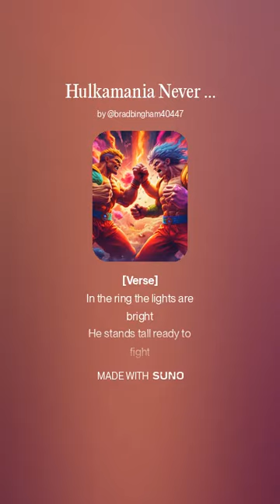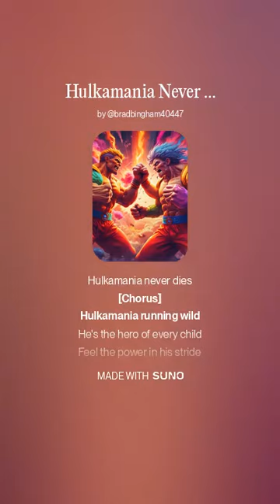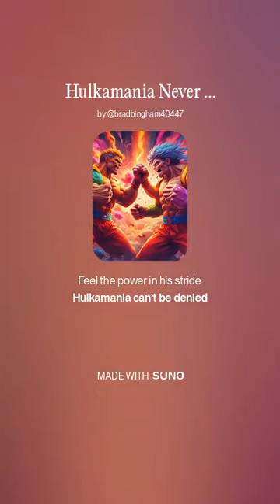Hulkamania Never Dies